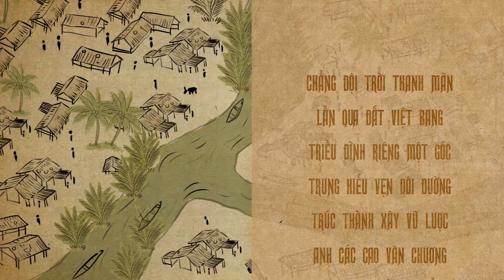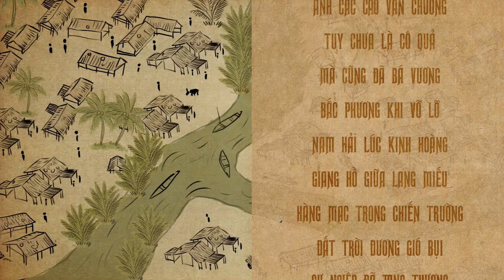Mạc Cửu | Việt Sử Kiêu Hùng | History of Vietnam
(English below)

Nhà Thanh thống trị toàn cõi Trung Hoa, ra sức đàn áp tôi thần cũ của triều Minh. Chàng thanh niên Mạc Cửu đành rời bỏ quê hương, chạy thẳng về phương Nam và cập bến điểm tận cùng của nước Việt sau này. Đây vốn là vùng đất hoang vu ít người cư trú, thuộc quyền quản lý của Chân Lạp, vua nước ấy cho phép Mạc Cửu tùy ý khai phá. Sau trải qua nhiều biến cố thăng trầm, ông quyết định quy thuận xứ Đàng Trong, đồng thời dâng hết sổ sách đất đai cho chúa Nguyễn. Cả một vùng Hà Tiên rộng lớn (Cà Mau, Rạch Giá, Phú Quốc, Vũng Thơm - Sihanoukville, Hà Tiên...) chính thức trở thành lãnh thổ Đại Việt từ dạo đó, và bản thân ông cũng lừng lẫy với danh hiệu Tổng binh trấn Hà Tiên.

“Chẳng đội trời Thanh Mãn
Lần qua đất Việt bang
Triều đình riêng một góc
Trung hiếu vẹn đôi đường.”

❤️ Chân thành cám ơn nghệ sĩ lồng tiếng Đạt Phi và anh Trần Minh Tuấn là những người đầu tiên thắp lên ngọn lửa Việt Sử Kiêu Hùng.
Mok Kui | Việt Sử Kiêu Hùng | History of Vietnam

The Qing Dynasty dominated the whole of China, trying to suppress the former officials of the Ming Dynasty. Mac Cuu (Mok Kui, Mò Jìngjiǔ) had to leave his homeland, ran straight to the South then settled down at the end region of Vietnam-to-be. This was originally a desolate land with few inhabitants, under the management of Chenla. The king allowed Mac Cuu to explore at will. After experiencing ups and downs, he decided to submit to the land of Dang Trong, and at the same time gave all the land records to Nguyen Lord. A large area of Ha Tien (Ca Mau, Rach Gia, Phu Quoc, Vung Thom - Sihanoukville, Ha Tien, etc.) officially belonged to Dai Viet territory since then, and he himself was famous as the General of Ha Tien town.

CREDITS
Sản xuất/ Producer: Việt Sử Kiêu Hùng x Đạt Phi Media
Cố vấn sử liệu/ Historical advisor: Đại Việt Cổ Phong
Âm nhạc/ Music: EpicMusicVn
Hỗ trợ truyền thông/ Media support: Tinh Tế, iDesign, Spiderum, Moveek, POPS.VN...